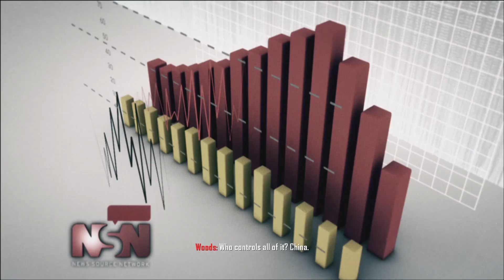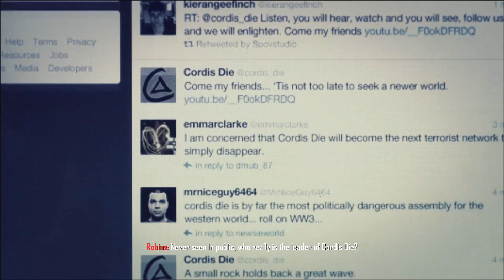Call of Duty® Black Ops II : Mission 3 : Celerium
Call of Duty®  Black Ops II : Mission 3 : Celerium Live Gameplay Walkthrough with RTX 2070 Ultra Graphics